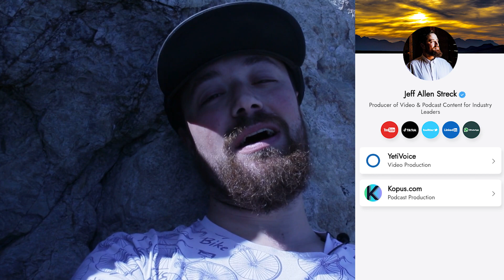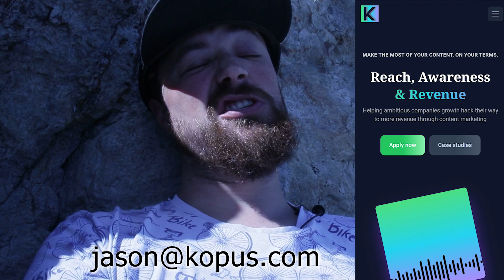Hack Your Work Life Balance (With 8 Bio)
Work life balance is easier to achieve when you throw tools at it. Here's one of my favourites!

 • 8Bio allows you to replace all your links with one.
 • 8Bio is (in my opinion) better than LinkTree.

Kopus.com: Start Your Own Podcast
Kopus: Helping ambitious companies growth hack their way to more revenue through content marketing.

 • NOTE: I do have the band's explicit permission to use this song in this video. Thank you to The Fades' Jonny Fades.

Equipment:
 • Canon 200D & Canon Kit Lens
 • Panasonic IC Recorder & LASA Lav Mic
 • S-Cape / LASA / Ulanzi Grip